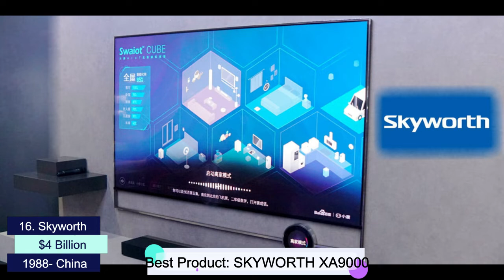20 luxury TV brands 2022 | Correct data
World most expensive Television brands in 2022 [Correct Data]

Video Description:
In this video you are being told about the 20
 most luxury TV brands in the world 2022.